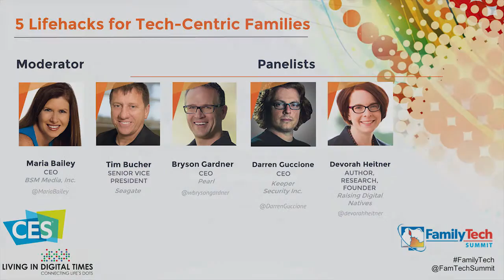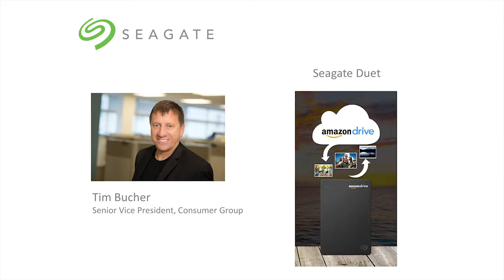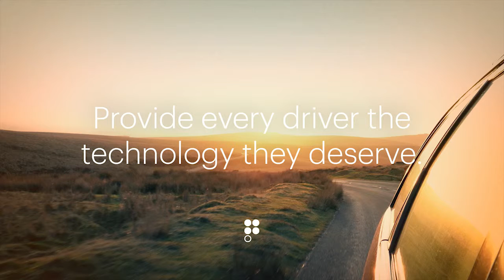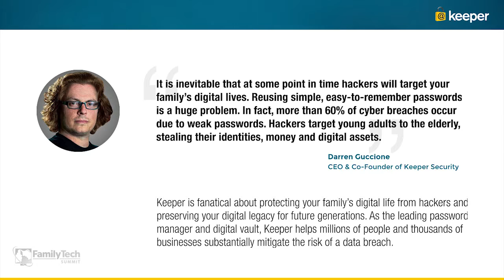5 Lifehacks for Tech-Centric Families @ FamilyTech & Kids@Play Summit CES 2017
Tech has changed family life; our jobs are to make the change compelling and positive. Find out how these tech experts improve the bottom line by giving family’s tech they can use.

Moderator:

Maria Bailey
CEO
BSM Media, Inc.

Panelists:

Tim Bucher
Senior Vice President
Seagate

Bryson Gardner
CEO
Pearl

Darren Guccione
CEO
Keeper Security Inc.

Devorah Heitner
Author, Researcher, Founder
Raising Digital Natives

Noah Lomax
Global Social Strategy Manager
HP

The Kids@Play and FamilyTech Summits @ CES 2017, produced by Living in Digital Times, convenes one of the broadest spectrum of kids and family technology audiences in the world. This is a must see event each year that takes place at the International Consumer Electronics Show (CES) in Las Vegas.